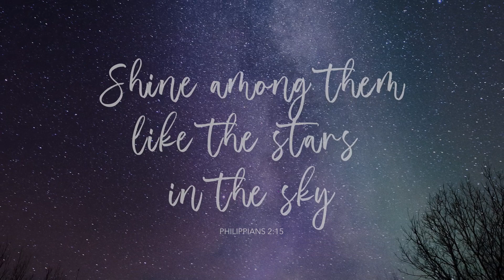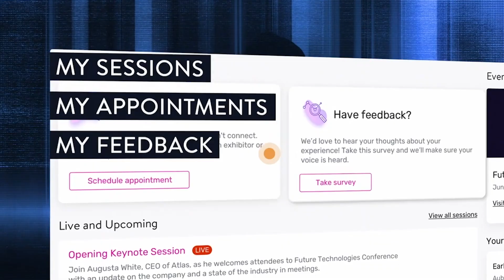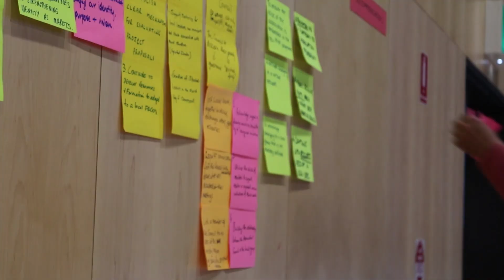National Assembly 2022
The third Assembly of the Marist Association of Saint Marcellin Champagnat will take place in 2022. The theme proposed is ‘Shine among them like the stars in the sky’ (Philippians 2:15).

This Assembly will be quite different from previous ones. There will be a process of two online gatherings in June and July, leading up to a hybrid, in-person and online Assembly in August. Members will have the opportunity to dialogue and discern together the future of Marist ministry, spirituality and community. So the invitation to all Members is 'Come join us!' at your Marist Association National Assembly 2022.